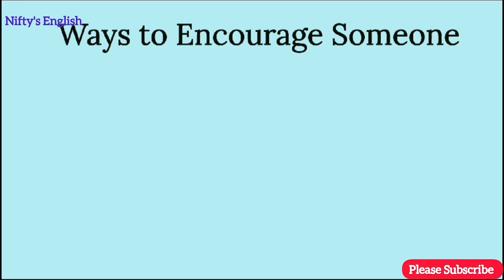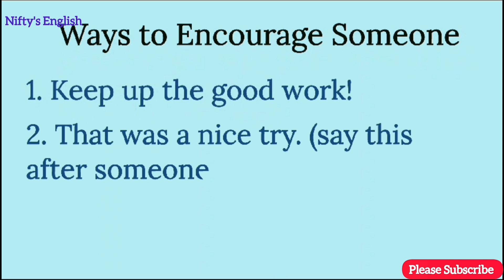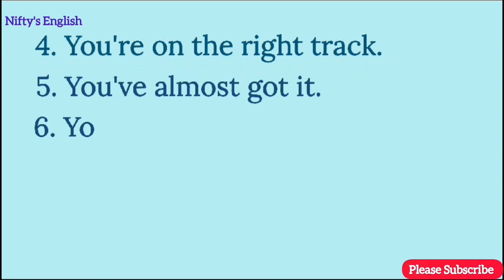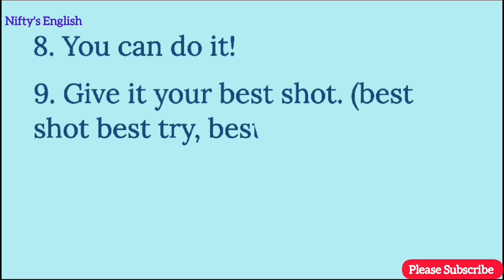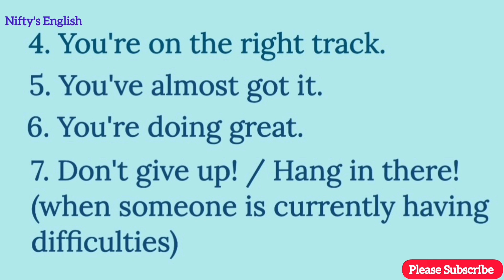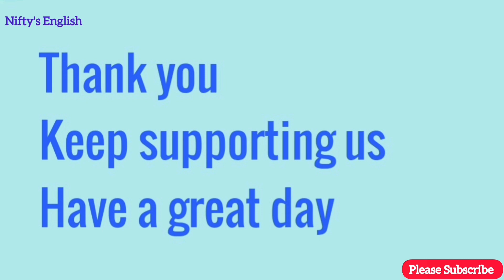ways to say | ways to encourage someone | Dailly used | Nifty's English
This is a way to encourage someone.